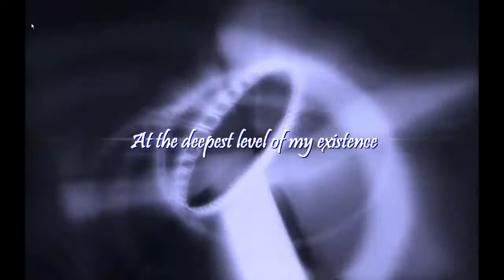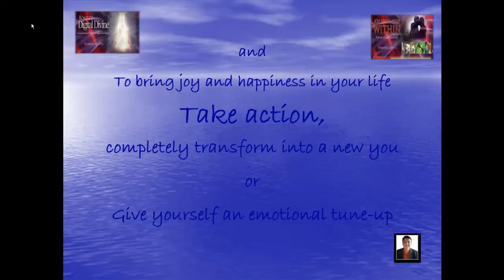Does GOD exist for ALL Beings?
At the core of our being there is a profound stillness. It is aware and intelligent. This is the root of joy from deep within.